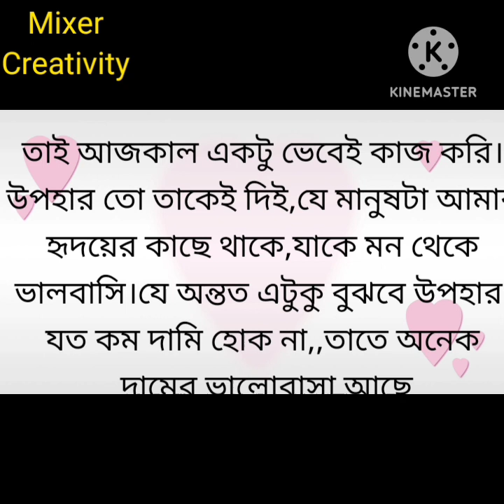উপহার। কলমে -সরজিত ঘোষ। কন্ঠে - মেঘবালিকা।